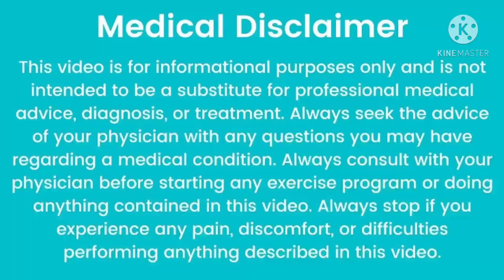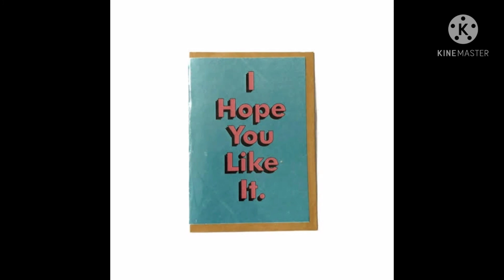When to end home isolation? | New guidelines about home isolation for covid patient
This is a short updated video regarding home isolation guidelines.